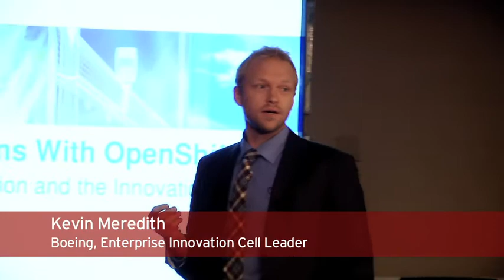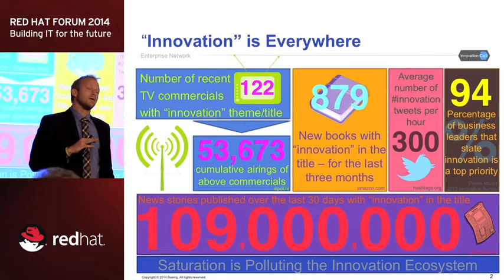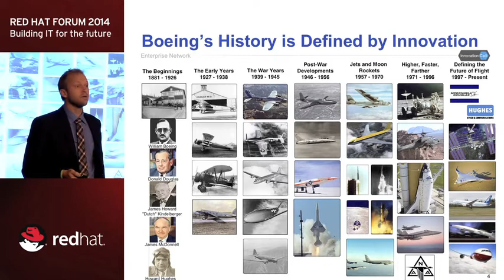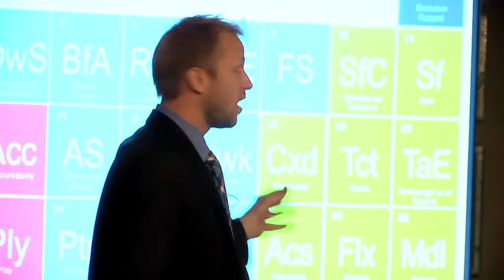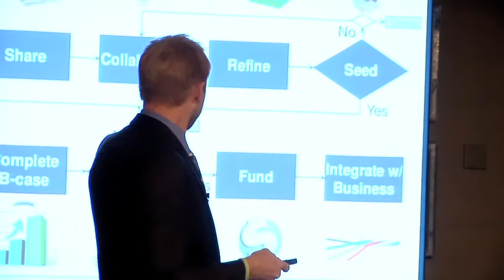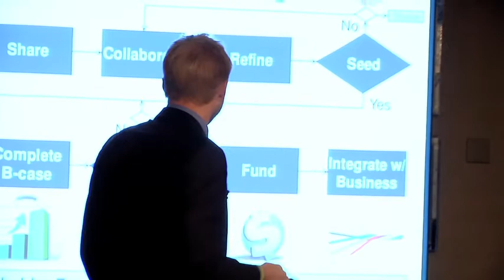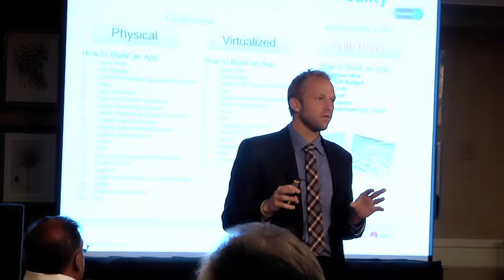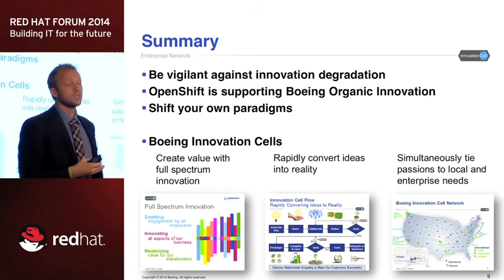How Boeing Drives Innovation with OpenShift Enterprise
In this video from Red Hat Forum 2014, Kevin Meredith of Boeing explains how their company is utilizing OpenShift Enterprise to streamline and accelerate ideas into realities for employees within the workplace by building applications faster and more efficiently to extend Boeing's legacy of innovation into the world of software development.